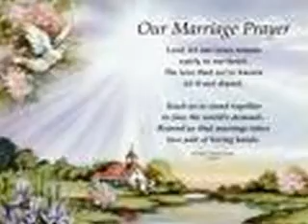I can only imagine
That Day is not far when we will see Hi's face.